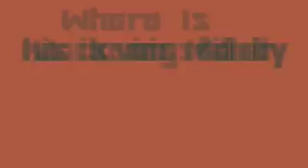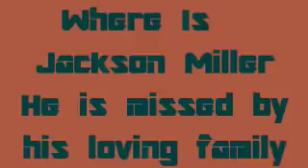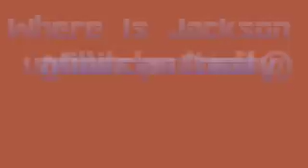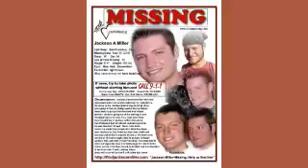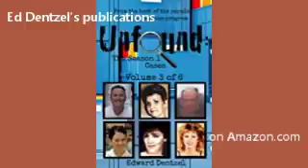177 | The Disappearance of Jackson Miller: A Bridge Too Near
Jackson Alexander Miller was a 19 year old from Cupertino, CA. On May 15, 2010, Jackson took the family car, pretending to go to an AA meeting. The vehicle was found in the parking lot of Golden Gate Park in San Francisco. However, later video showed Jackson walking away from the bridge, not toward it. He was never seen again.

If you have any information regarding the disappearance of Jackson Miller, please contact the Santa Clara County Sheriff’s Office at .

--Unfound supports accounts on Podomatic, iTunes, Stitcher, Instagram, Twitter, Spotify and
--on Wednesday nights at 9pm ET, please join us on YouTube for the Unfound Live Show.

--The books at Amazon.com in both ebook and print form.
--don't forget the reviews.

--And please mention Unfound at all true crime websites and forums. Thank you.